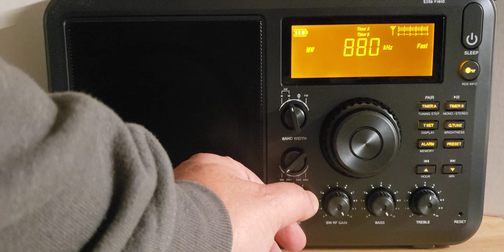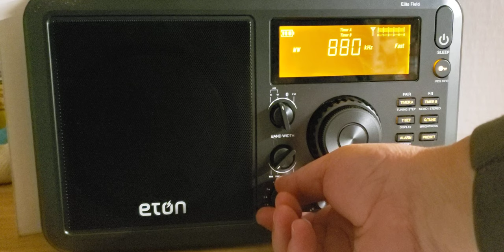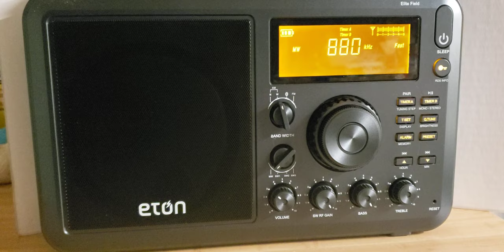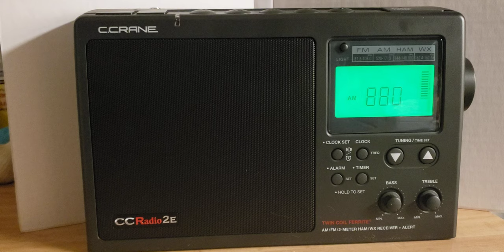C Crane CCRadio 2e VS Eton Elite Field BT radio test 880 kHz Mediumwave WCBS on internal ferrite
Good strong reception and audio, what do you guys think?